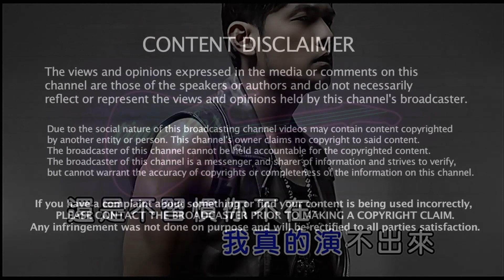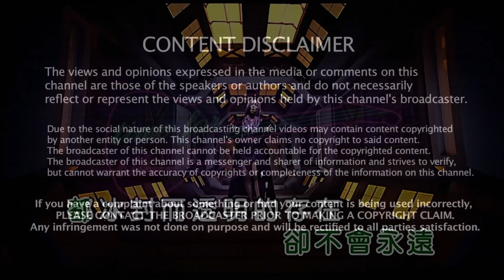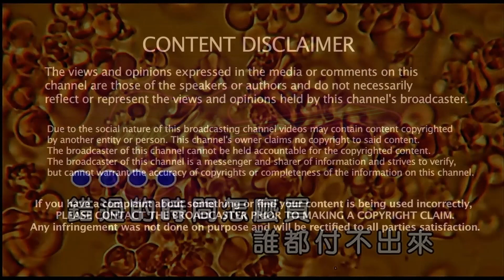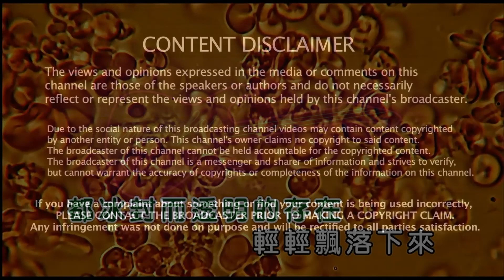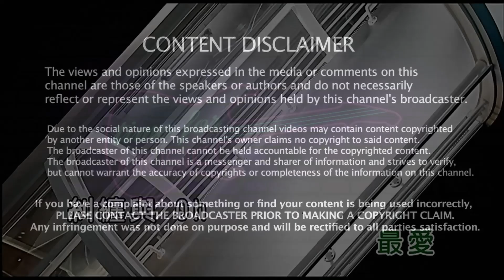《不該》 Karaoke伴奏｜原唱: 張惠妹 周杰倫